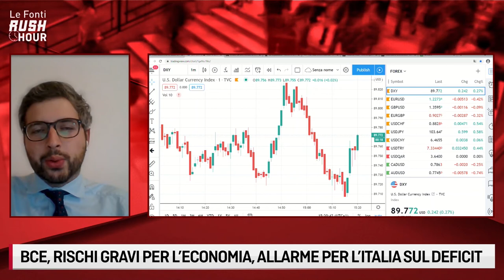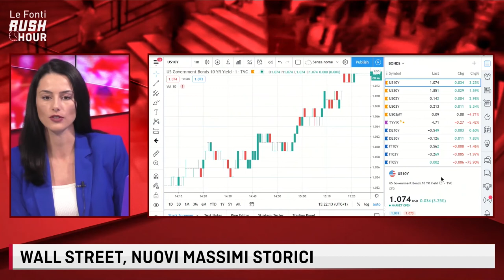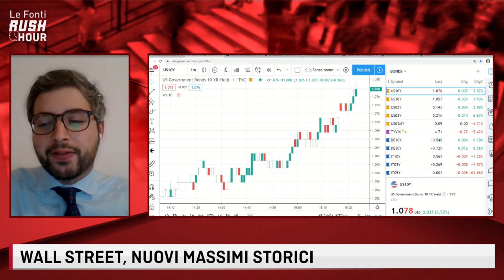LE FONTI RUSH HOUR - WALL STREET NUOVI MASSIMI STORICI con Federico Righini